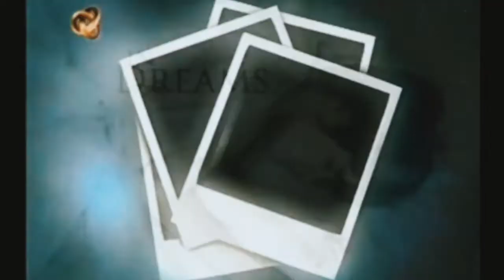Los sueños - Marion Woodman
Woodman fue una de las primeras autoras en aplicar los conceptos de Jung a los trastornos de la alimentación, la anorexia, la bulimia, la obesidad, y a las adicciones al alcohol. Así mismo, para vincular la adicción al descuido de lo «femenino» tanto en hombres como en mujeres, en la cultura contemporánea.